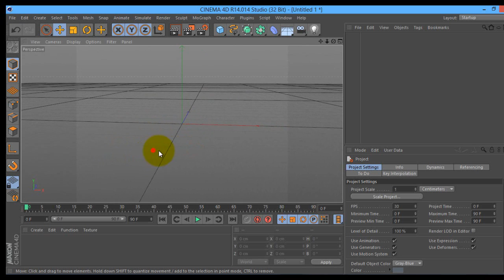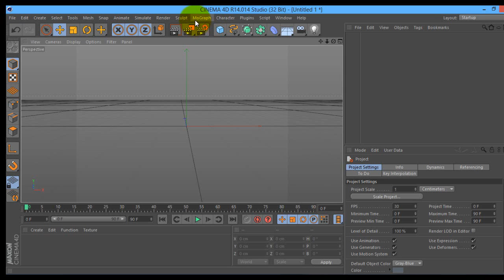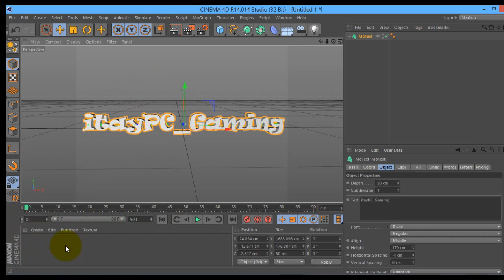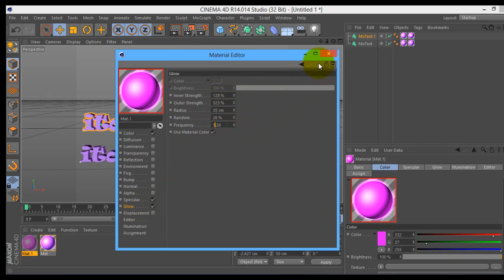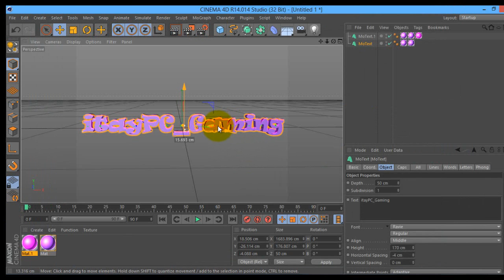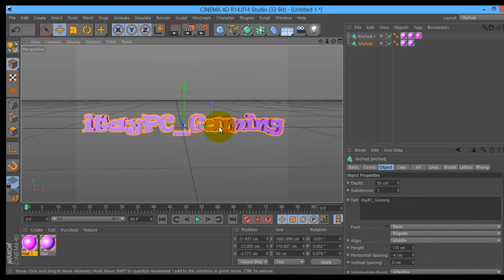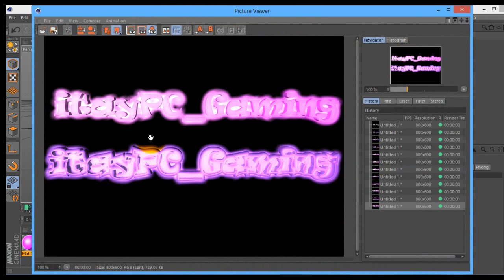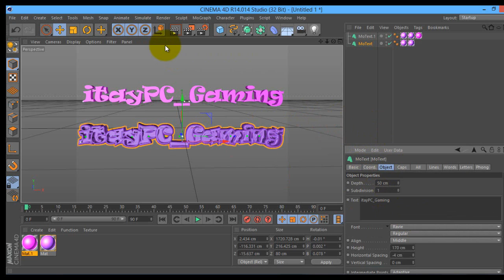מדריך להשתמש ב cinema4D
skype: itay_margalit1
minecraft: PigMen982
steam: itaymargalit123
Twiter: itayPC_Gaming